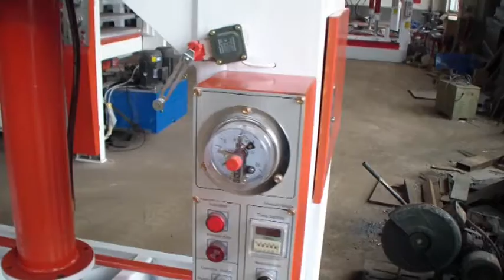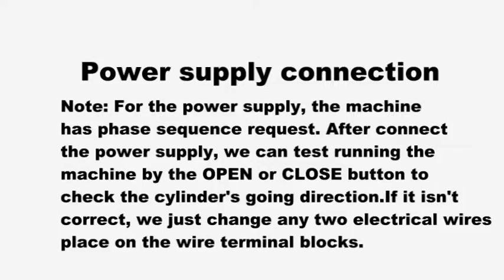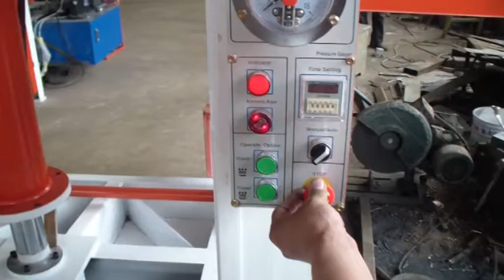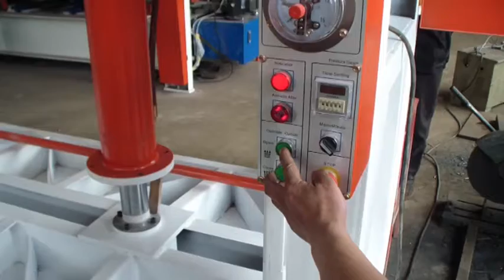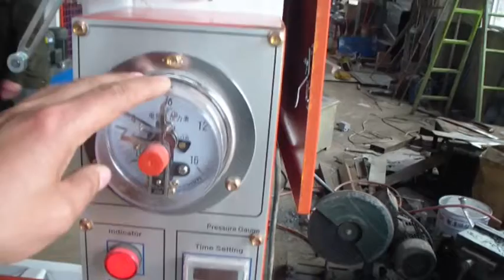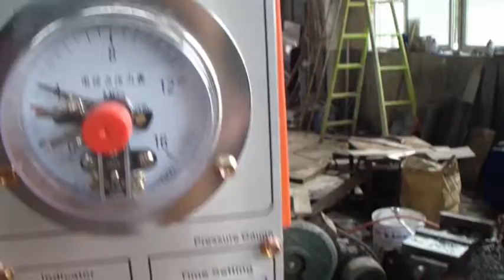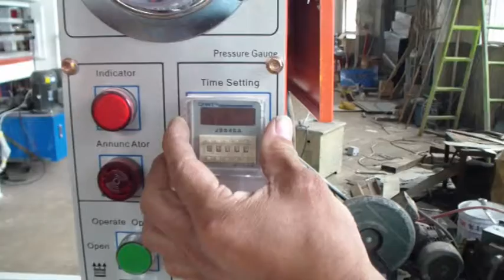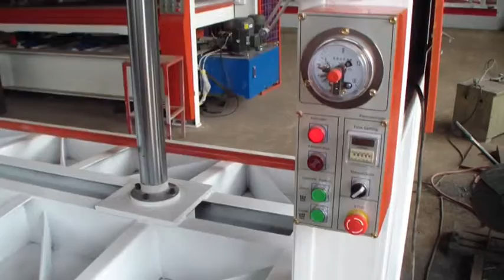100tons Cold press introduction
100tons Cold press introduction